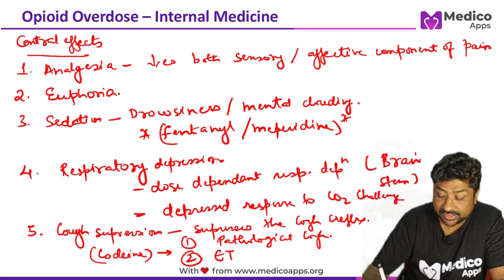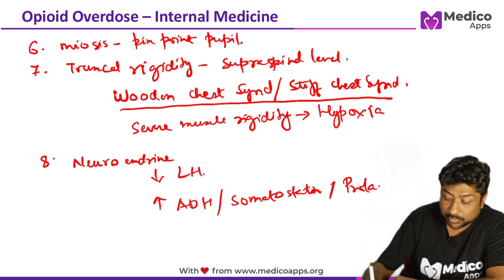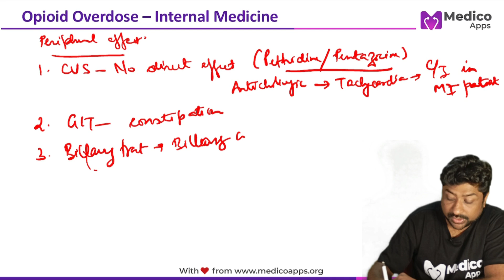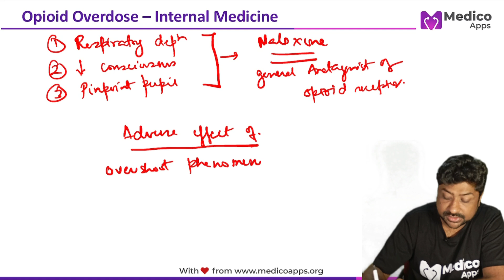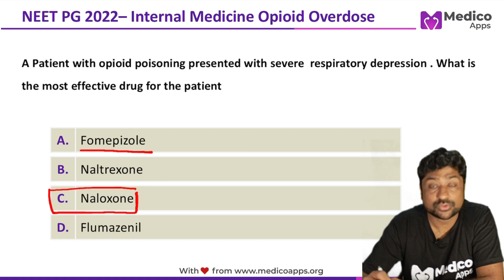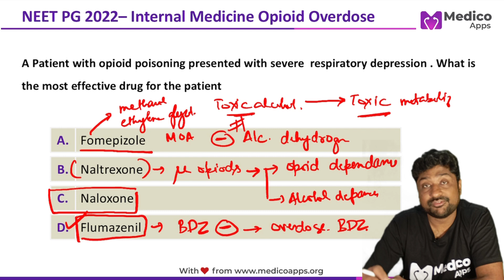Opioid Overdose Management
Unable to Access this Video ?

Effects of Opioid Overdose

    Central Nervous System Depression:
        Respiratory depression is the hallmark effect and the primary cause of death.
        Decreased level of consciousness, leading to coma in severe cases.
    Pupillary Constriction: "Pinpoint pupils" (miosis) are characteristic but may be absent in co-ingestion of other substances.
    Cardiovascular Effects:
        Bradycardia.
        Hypotension due to vasodilation.
    Gastrointestinal Effects: Decreased motility causing constipation.
    Dermatological Effects: Itching and flushing due to histamine release.
    Hypothermia: Reduced metabolic activity may lead to a drop in body temperature.

Symptoms of Opioid Overdose

    Extreme drowsiness or inability to stay awake.
    Slow, shallow, or irregular breathing.
    Cyanosis: Bluish discoloration of lips, fingertips, or skin due to hypoxia.
    Unresponsiveness to physical or verbal stimuli.
    Bradycardia and hypotension.
    Pulmonary edema or aspiration in severe cases.

Management of Opioid Overdose

    Immediate Actions:
        Ensure airway patency and administer oxygen if hypoxia is present.
        Place the patient in a recovery position to prevent aspiration.
    Pharmacological Intervention:
        Naloxone (Narcan): An opioid antagonist administered intramuscularly, subcutaneously, intranasally, or intravenously.
            Dose: Initial 0.4–2 mg IV, repeated every 2–3 minutes up to a total dose of 10 mg if needed.
            Continuous infusion may be required for long-acting opioids.
    Supportive Care:
        Continuous monitoring of respiratory rate, oxygen saturation, and level of consciousness.
        Intravenous fluids for hypotension.
        Mechanical ventilation in cases of severe respiratory failure.
    Post-Overdose Management:
        Observation for at least 4–6 hours after naloxone administration due to the risk of re-sedation.
        Referral for substance abuse treatment to address underlying opioid use disorder.

Exam Important Points

    Definition: Opioid overdose is characterized by respiratory depression, central nervous system depression, and miosis.
    Main Cause of Death: Respiratory failure.
    Pathognomonic Sign: Pinpoint pupils (miosis); absent in mixed-drug overdose.
    Immediate Management: Ensure airway and provide oxygenation support.
    Antidote: Naloxone, with an initial dose of 0.4–2 mg, is the treatment of choice.
    Routes for Naloxone: Intranasal, intravenous, intramuscular, or subcutaneous.
    Re-Sedation Risk: Monitor patients for 4–6 hours due to the shorter half-life of naloxone compared to some opioids.
    Risk Factors for Overdose: High doses, co-ingestion with other CNS depressants, and reduced tolerance.
    Symptoms: Unresponsiveness, cyanosis, slow breathing, and bradycardia.
    Complications: Hypoxia-induced brain damage, pulmonary edema, or aspiration pneumonia.
    Prevention: Safe opioid prescribing practices, education on overdose risks, and availability of naloxone kits.
    Prognosis: Excellent with timely intervention; poor if untreated.
    Common Opioids Involved: Heroin, morphine, fentanyl, oxycodone, and hydrocodone.
    Naloxone Onset of Action: Typically within 2–5 minutes post-administration.
    Supportive Measures: Intravenous fluids and advanced airway management for severe cases.